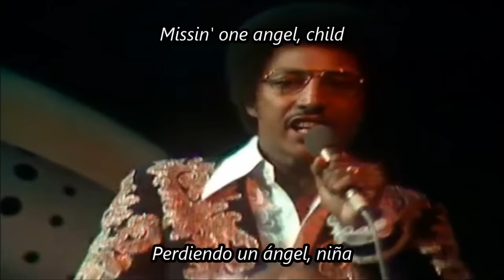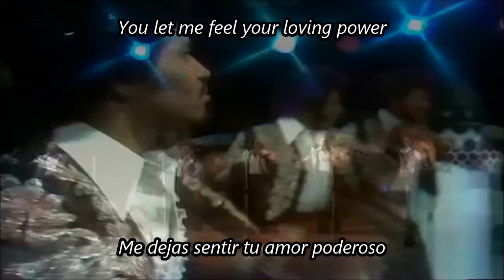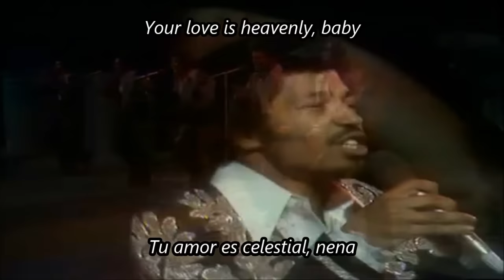Heaven Must Be Missing An Angel - Tavares [Subtitulado & Lyrics HD]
Abrimos una página en Facebook por cuestiones del Copyright que a muchos usuarios nos molesta en Youtube así que en esta red social los videos no son bloqueados ni eliminados, así que en está página encontrarán todos los videos que han sido bloqueados en esta cuenta, de ante mano muchas gracias, Igual para decirles que pueden hacer su pedido de videos, mandar sus canciones propios videos, etcétera.

Siguenos.